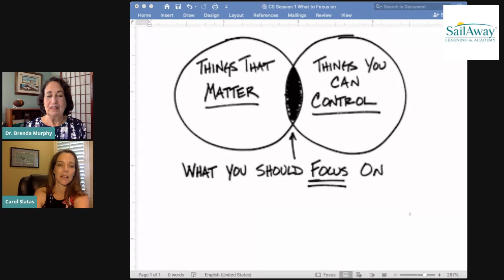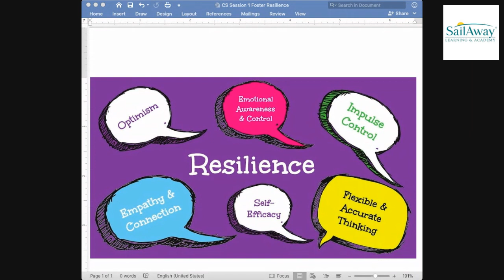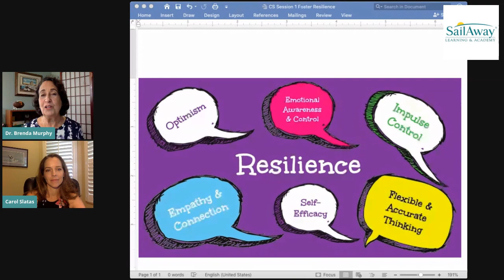When the school bells ring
When the school bells ring: preparing for the 2020-21 school year, featuring Special Guest Carol Slatas
Carol Slatas Bio:
Carol Slatas resides in Farragut, Tennessee with her husband and two sons. She received a Master’s Degree in Counseling from Johns Hopkins University and is currently working as a School Counselor at Farragut Intermediate School. She has served as the East TN Counselor Coach, helping other school counselors in the region develop comprehensive school counseling programs. Carol is also a Coach with Inventing Self. Inventing Self provides tools to connect people to their authentic selves and the world around them to cultivate happiness. During her "free time" you will most likely find her spending quality time with her family outside hiking, boating, rock climbing, or taking a jeep ride through the foothills.